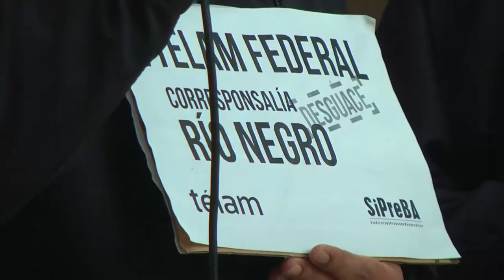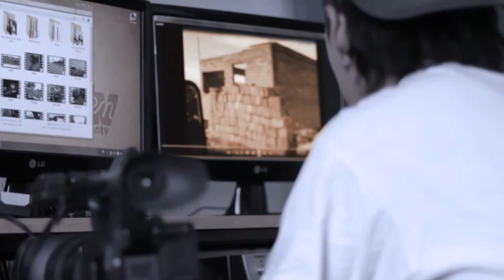NO A LOS DESPIDOS EN TELAM - PROYECTO DE COMUNICACIÓN DEL DELIBERANTE DE VIEDMA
El Concejo Deliberante de Viedma aprobó por unanimidad una Comunicación dirigida al jefe de Gabinete de la Nación, Marcos Peña, y al responsable del Sistema Federal de Medios Públicos, Hernán Lombardi, para reclamar por el cierre de la agencia Télam y el despido de tres empleados de la capital provincial.